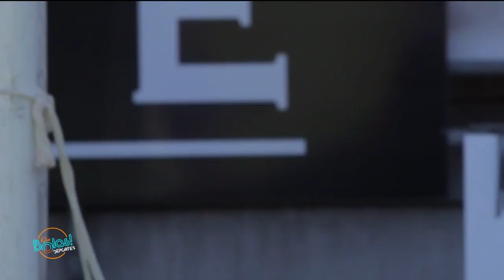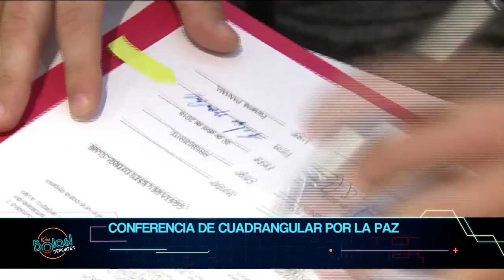QUE BOLAS DEPORTES: PROGRAMA DEL 4 DE JUNIO 2018